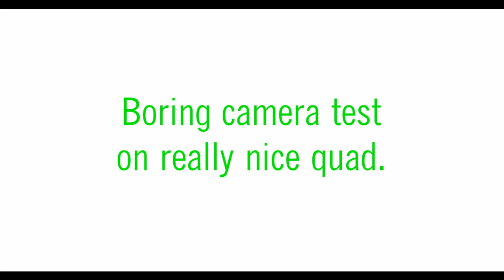Boring Quadcopter Camera Test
Just testing video gimbal and some dude stops to compliment my machine.